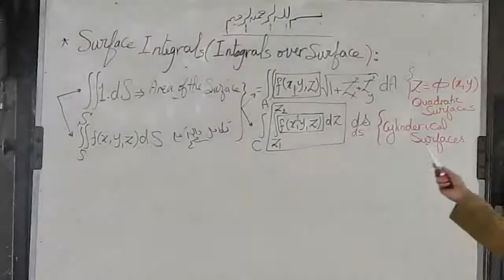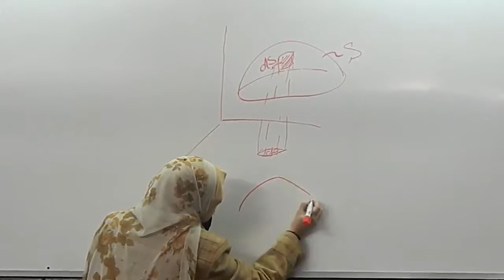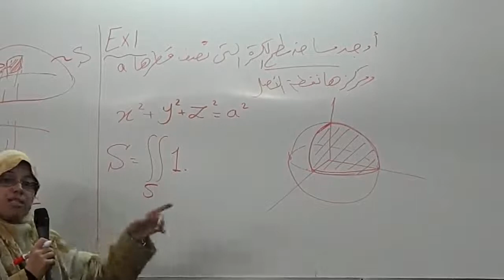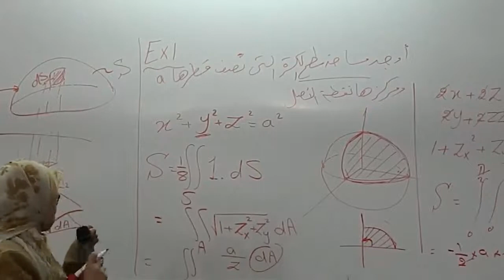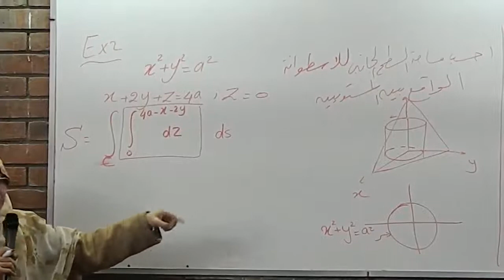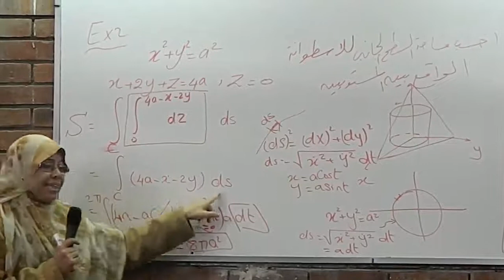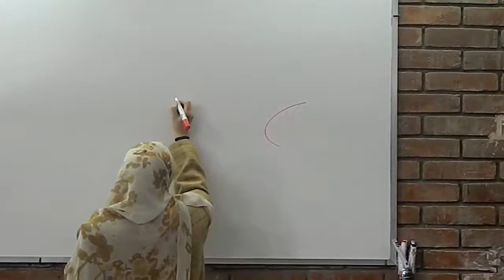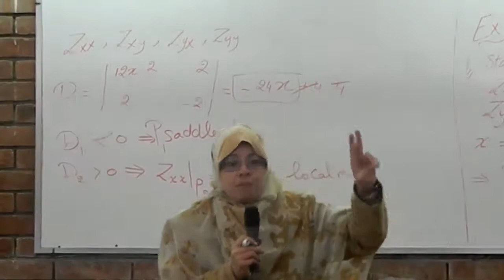Dr.Rabab - Mathematics - lecture (9) - 1st